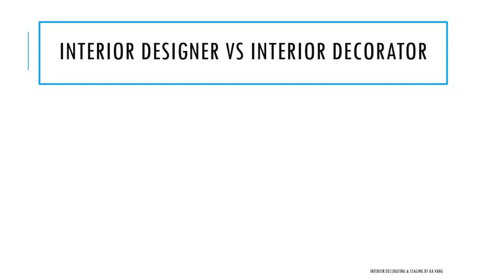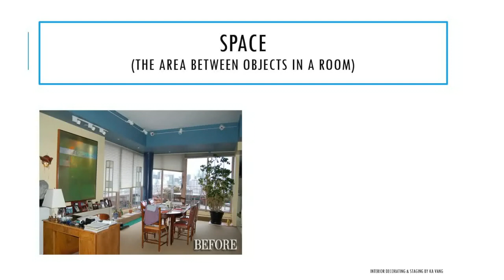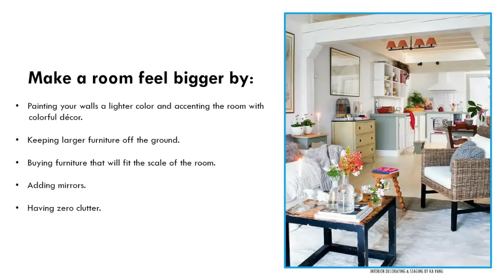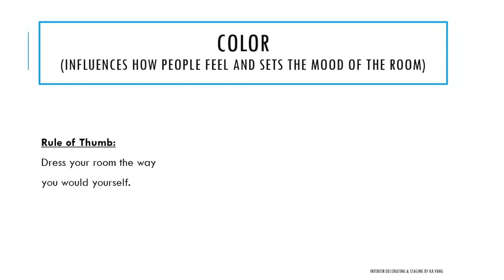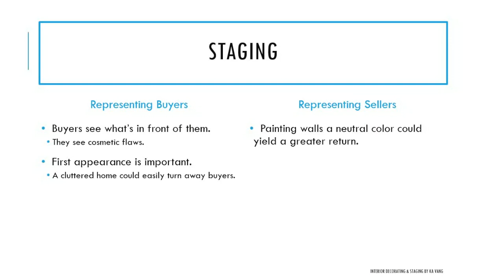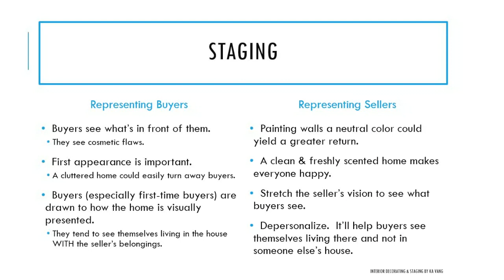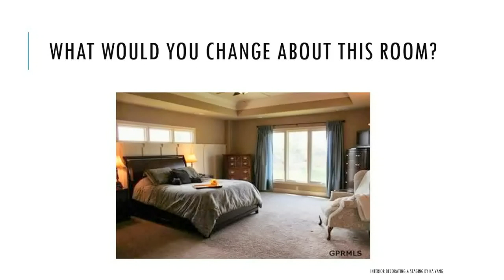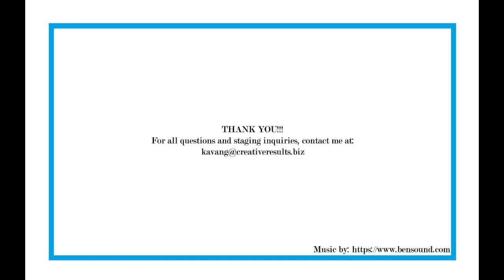Interior Decorating and Staging Training by Ka Vang